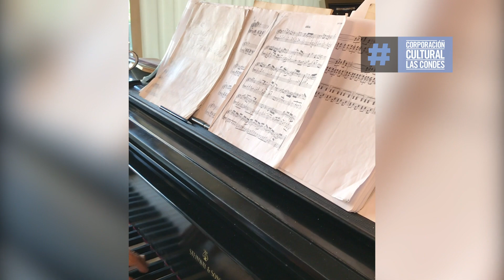Roberto Bravo nos envía un saludo musical.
“La música  nos reconforta y nos acompaña en especial en los momentos difíciles, como los que estamos viviendo ahora”, dice el reconocido pianista chileno Roberto Bravo quien ha querido regalarnos (y compartir con nosotros) desde su casa, un saludo musical, interpretando desde obras clásicas a contemporáneas. En este primer video de una serie de cápsulas musicales, escucharemos fragmentos escogidos de las Variaciones de Goldberg, compuesta en 1741 por J. S. Bach.